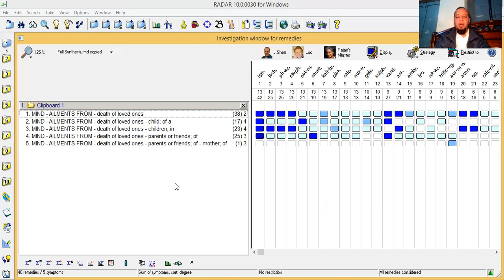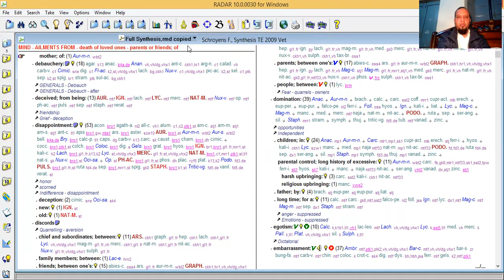Study of Rubrics from Ailment chapter (Ailment from death)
📒"MIND" SERIES With Dr Amjad !📒📕

 *HOMOEOPATHIC COURSE OF MIND METHOD IS GOING TO START.(At ZOOM & TELEGRAM) REGISTRATION FOR ADMISSION IS STARTED.

3 MONTHS NON STOP. Starting Soon.

👨‍💻  DR .Muhammad Amjad Mansoor

📋✒️OUR DAILY ACTIVITIES WILL BE ...👇

🟢Daily One Or Two case with detailed analysis ..&
      explanation of rubrics and remedy...

Patient Observation techniques .

🟢Common & Daily useful Rubric Analysis.

🟢"Core" collection of remedy.

🟢 Common Differentiation of Rubric & remedy.

🟢 Common & Uncommon Journey of remedy .

🟢 Daily Clinically Common version of patient .

🟢Clinically Short & Useful Tips.

🟢 Easy Case taking Formula.

🟢 Potency Selection methods .

🟢Follow-up & Second prescription .

🟢Voice Notes & Explanation .

🎞Daily One Video With A to Z Analysis of "FILMY DUNIYA" Study Materials.

🎥 NEW ATTRACTION -

WEAKLY 2 DAYS extra LIVE "ZOOM" CLASS .

☎️ For details and enquiries please Call Or Sms me .

📞 DR . Muhammad Amjad

( It's all about for the promotion of homeopathty in the world)